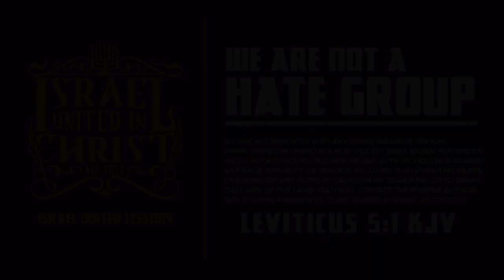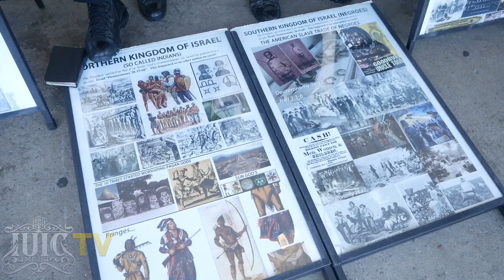IUIC | WAKE UP BLACK MAN, THE GOSPEL IS FOR YOU!